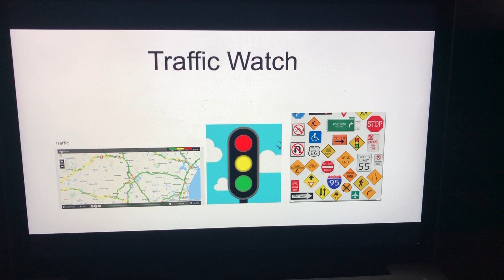Morning Traffic Watch